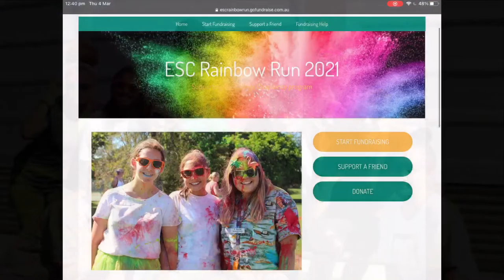Rainbow Run Launch